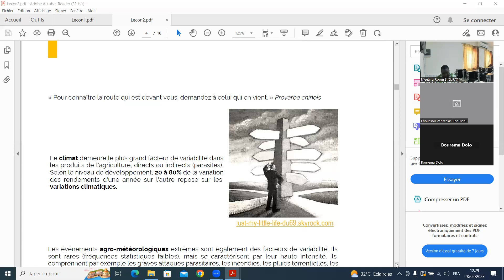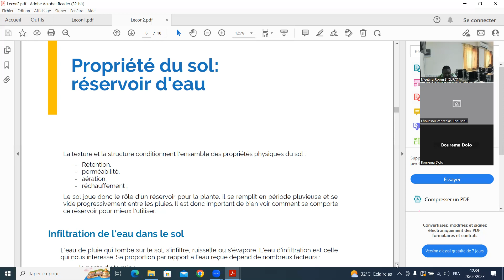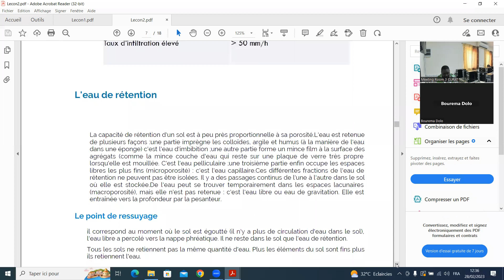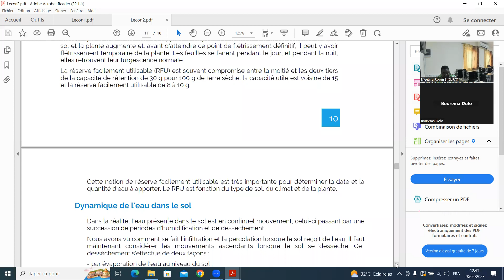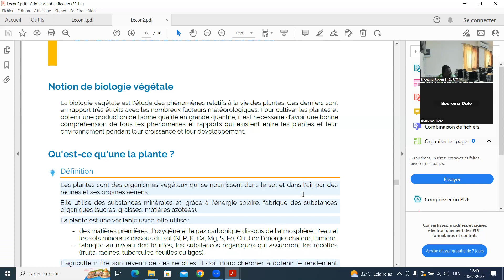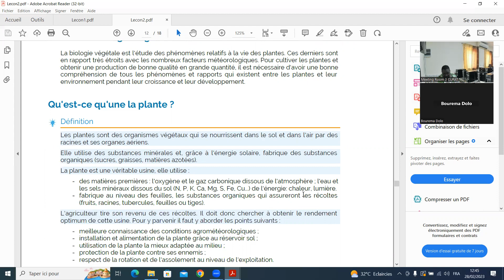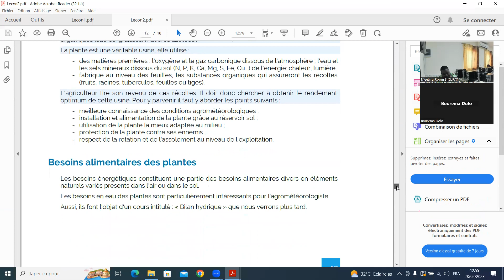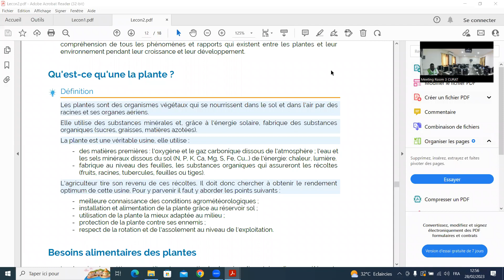Séance 1 Parties 2 Météorologie générale et agrométéorologie 2023